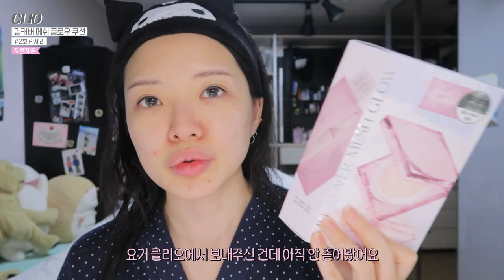핀터레스트st 검은토끼 울먹메이크업🖤 역대급 촉촉쿠션 발견!✨